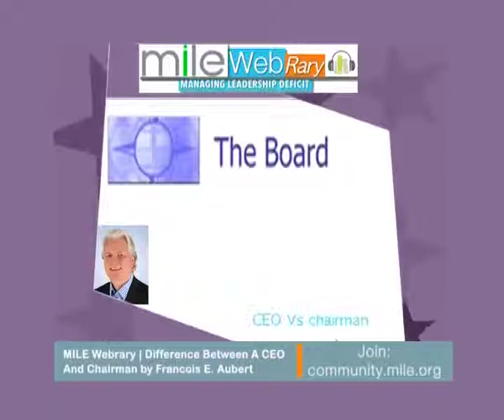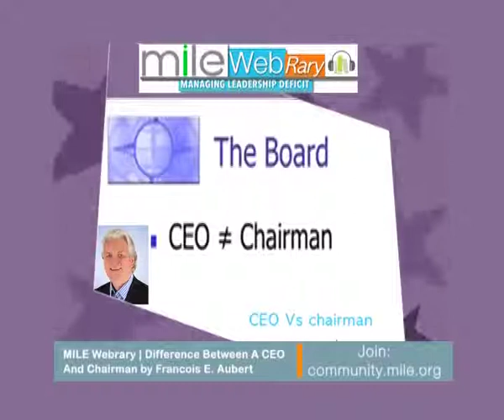MILE Webrary | Difference Between A CEO And Chairman by Francois E Aubert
to have better idea of why businesses fail.
In most organisations, CEO and chairman is one and the same thing. However, these two are entirely different posts with different duties and roles. For instance, chairman is someone who has a strategic vision and long term goals. CEO on the other hand, implements strategic decisions and perform administrative duties.